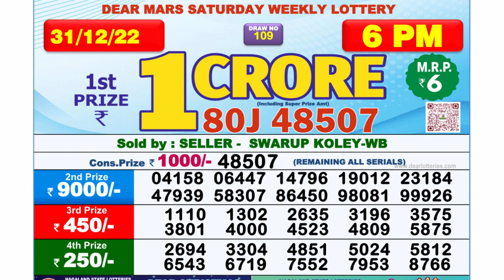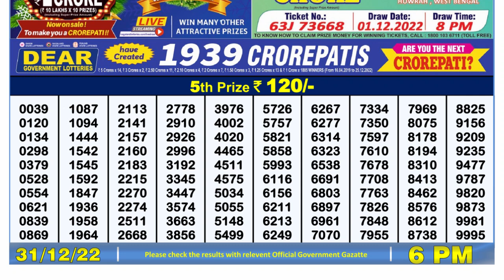Dear Lottery Sambad 6pm today 31.12.22 Nagaland State Lottery Result